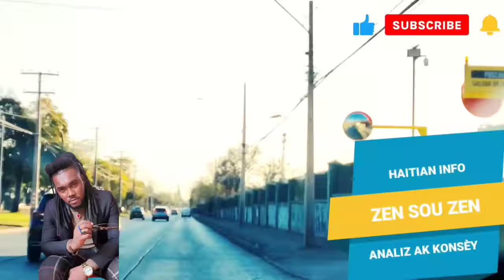Video antèman menaj lion an...lion eskplike kòman sa te pase